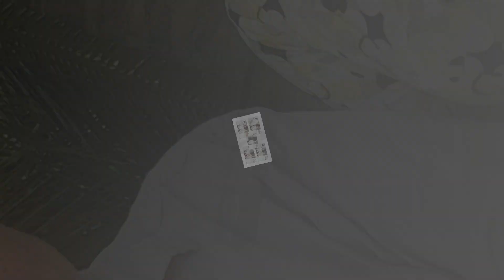Quê hương bốn mùa xuân 11 11 2023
Ngày 11 tháng 11 năm 2023, 5 giờ sáng con gái đã một mình ra bến xe đi xe đò về chúc mừng sinh nhật của Dzu. Cháu tính gây bất ngờ cho Dzu, nhưng sợ không báo trước Dzu lại đi vắng, nên buộc lòng phải gọi điện. Do công việc nên cháu chỉ về ăn với Dzu bữa cơm trưa, rồi phải trở về ngay.
Cảm động quá chừng luôn!
Con gái rượu của Lão Dzu mà!